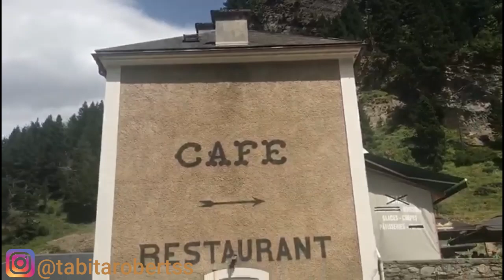My First Hike To Cirque de Gavarnie/ Pyrénées / France/ Summer 2020 / Gavarnie Circus/Tabita Roberts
My first Hike To Cirque de Gavarnie/Pyrénées/ France in Summer 2020. The views were soooo beautiful and the hike was long but also enjoyable.  The hike up to the Hotel du Cirque de la Cascade lasted 2 hours and 30 minutes with stops for lunch and multiple water breaks.